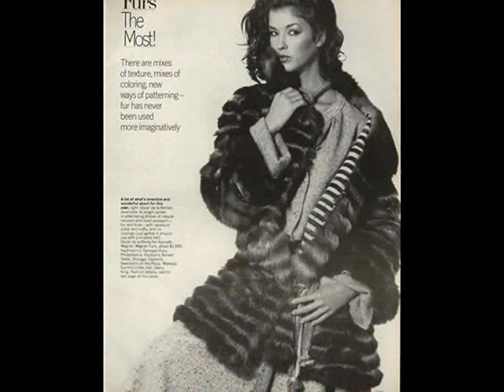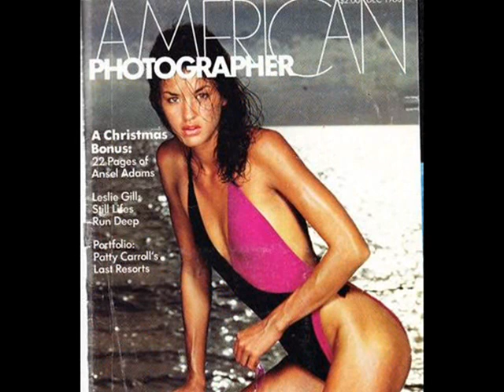Janice Dickinson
As a young girl, she got involved with sports because she drove her younger sister Debbie to gymnastics practices. Debbie was on the Junior Olympics team and Janice took up swimming, karate and some gymnastics to bide the time while waiting for her.
Sister of model Debbie Dickinson and Alexis Mayer.
Claims to have coined the term "supermodel" in 1979; however, the term was already in use before her time, such as a 1968 article in Glamour magazine describing Twiggy, Cheryl Tiegs, Veruschka von Lehndorff, Jean Shrimpton and fifteen other top models as "supermodels". This list as well as several other top models of the 1930s to early 1970s have been credited as "supermodels"', which dismisses Janice's claims as her being the "first supermodel" (her career began in late 1970s).
Claims to be the first supermodel. However, it is commonly accepted that there are only six supermodels, and the following list does not include her: Claudia Schiffer, Christy Turlington, Cindy Crawford, Naomi Campbell, Elle Macpherson and Linda Evangelista.
Her father was of English and Scots-Irish (Northern Irish) descent. Her maternal grandparents, Aleksander Pietrzykoski and Julia Malinowski, were Polish.
Bears a strong resemblance to Brittany Brower. Both appeared on the show America's Next Top Model (2003). Dickinson was a judge and Brower was a contestant.
Her appearance on On-Air with Ryan Seacrest (2004) was cut short because of her making obscene gestures and statements.
Dickinson wrote of a rivalry between herself and Kimora Lee Simmons when they both were on America's Next Top Model (2003) in her book, "Everything about Me is Fake and I'm Perfect". Dickinson admits that she criticized Kimora's fake hair and nails, but says that she would have been much nicer if Kimora had shown up on time for filming.
Camera technician Tommy Fry from The Surreal Life (2003) moved in with Dickinson after her appearance on the show.
She become an ultra-successful model at the age of 14
Was ranked #25 in Channel 5's "World's greatest supermodel".
Along with Nicole Richie, Beyoncé, Veronica Webb, Kelly Osbourne, Angie Everhart, Alexandra Richards, Irina Pantaeva, Marisa Miller, Wyclef Jean, Rachel Hunter, and Naomi Campbell, she participated in the "Fashion for Relief" show on 16 September, 2005 in New York, a benefit for AmeriCares to support victims for Hurricane Katrina. Gwen Stefani and Gavin Rossdale were among the celebrities who attended.
Says that the girls who win America's Next Top Model (2003) are not of a high enough caliber to make it in the modeling business.
In her autobiography, "No Lifeguard on Duty", she claims that she was partly responsible for her father's death because she had discarded his heart medication pills, and he had a heart attack that night and died. The statute of limitation for prosecuting Dickinson for the death of her father was up by the time the book was published.
She was the fiancée of Sylvester Stallone from December 1993 to July 1994. Sly thought that he was the father of her daughter Savannah, but when he discovered the truth, that the real father of girl was Michael Birnbaum, he left her.
Left concussed and shaken up after the vehicle she was riding in was caught up in a hit-and-run accident in Los Angeles on December 12, 2006. Hit her head in the accident and taken to Cedars-Sinai Medical Center for treatment and later released.
Grew up in Hollywood, Florida.